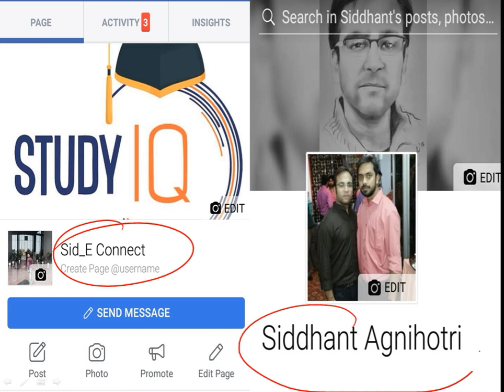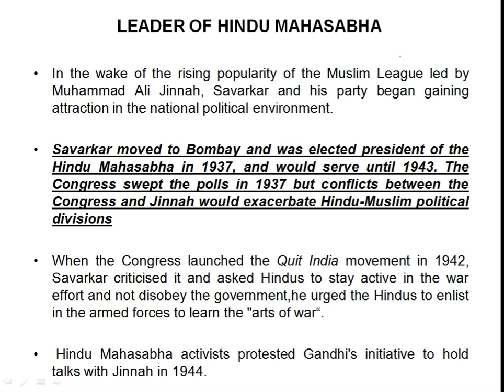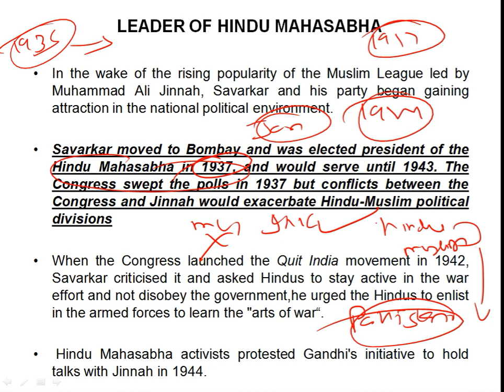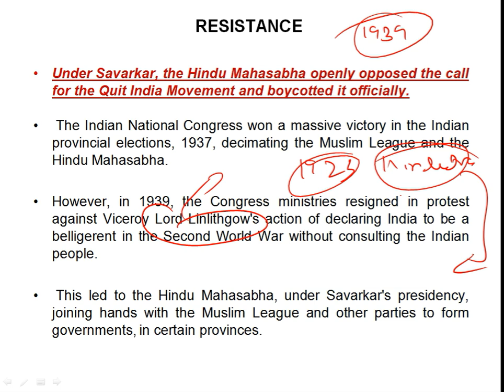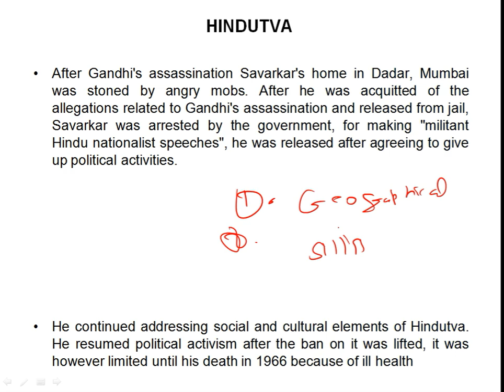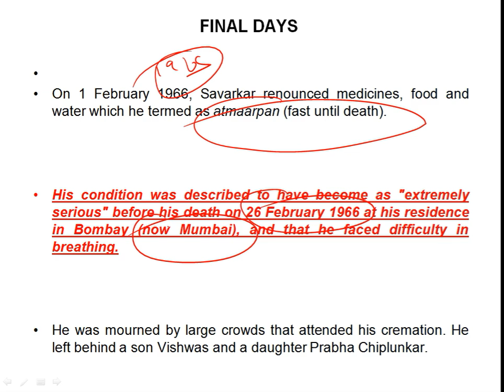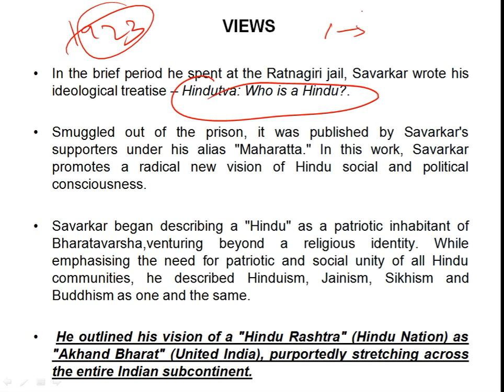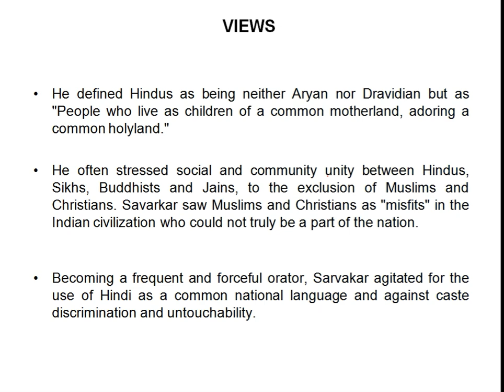Vinayak Damodar Savarkar biography Part 2 वीर सावरकर की जीवनी Revolutionary freedom fighter of India